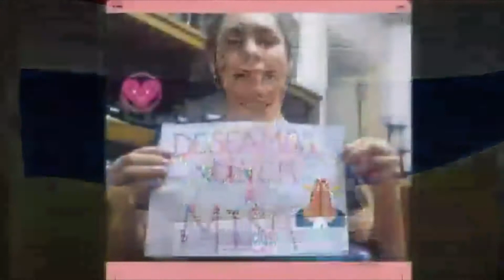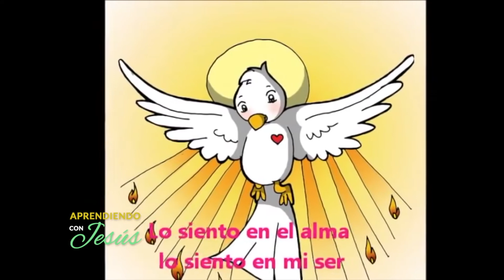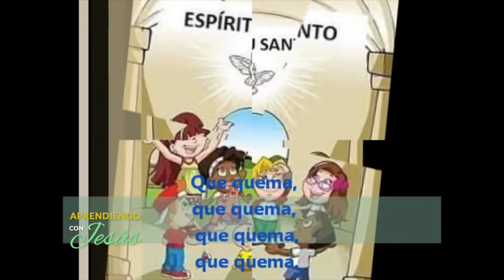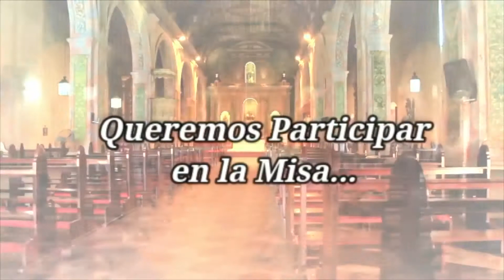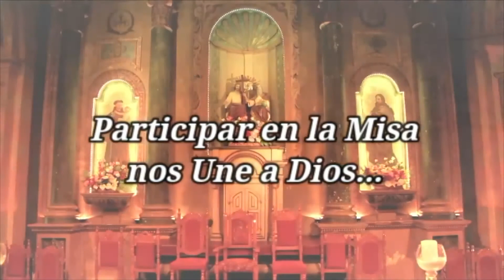Aprendiendo con Jesús Programa 043